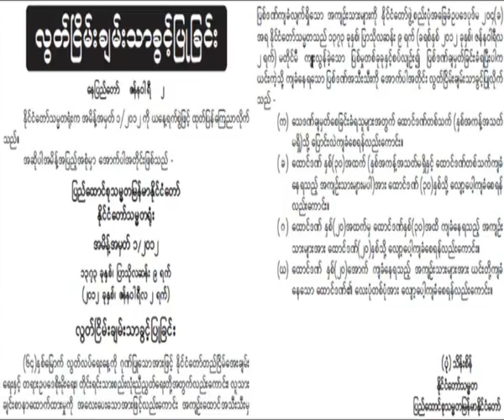20120104 prisoners realease in madalay prison